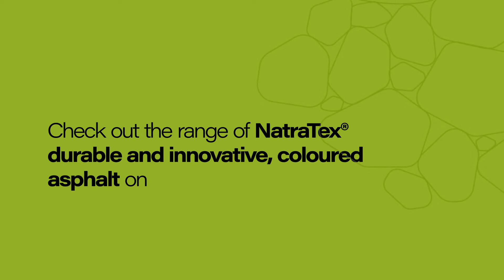See your regeneration project in glorious technicolour